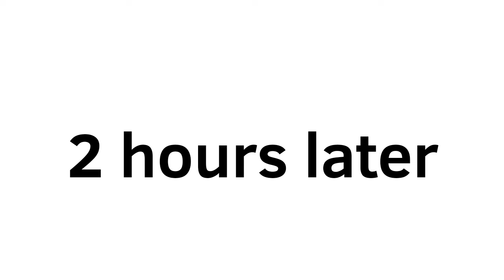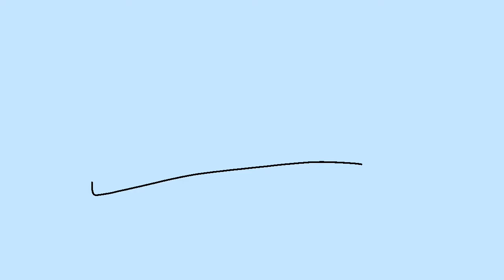finn vs mean Pinkie Pie turn into a werewolf